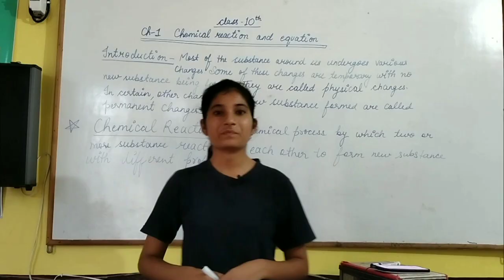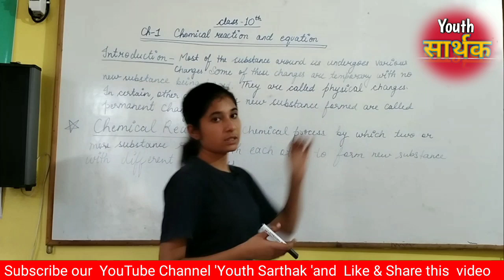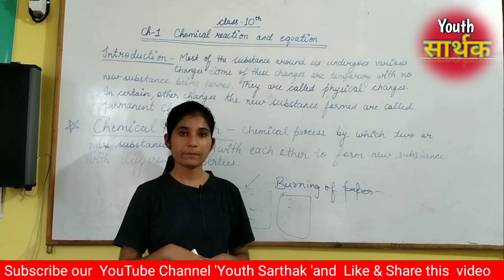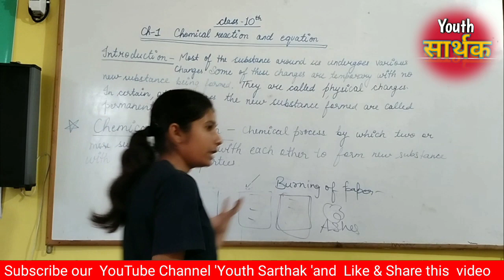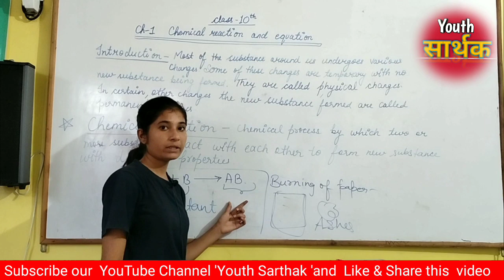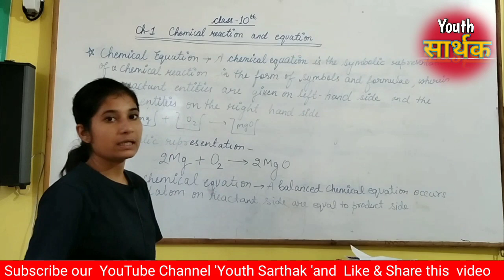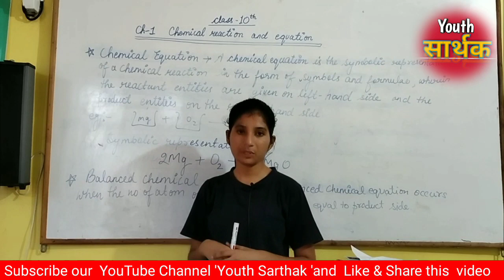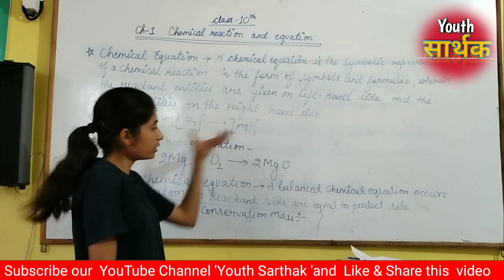Class 10 Chemistry Chapter 1 | Chemical Reactions and Equation l CBSE NCERT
✔Class:10th
✔Subject: Chemistry
✔ Chapter: Chemical Reactions  and Equations
( Chapter)
✔Topics  to be Covered: Class 9 Class 10

   Student